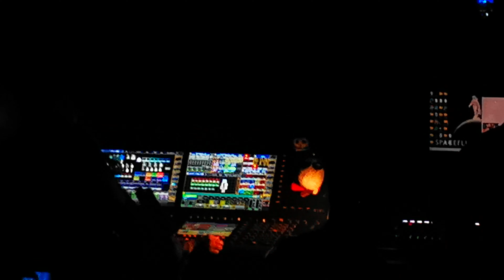JACK WHITE: The Supply Chain Issues Tour